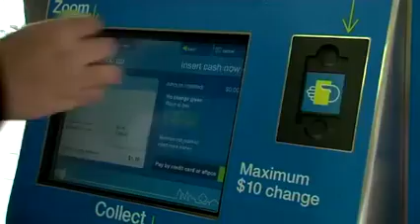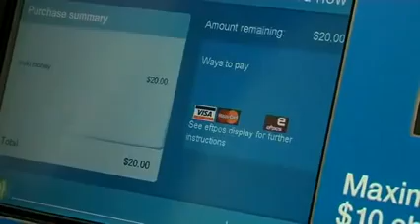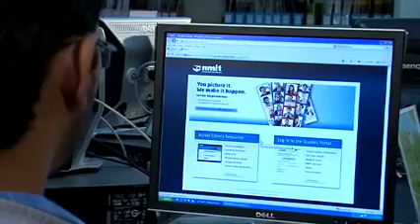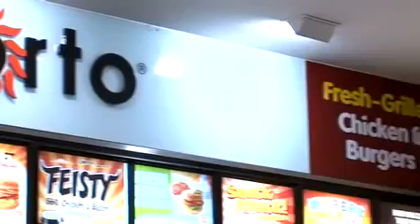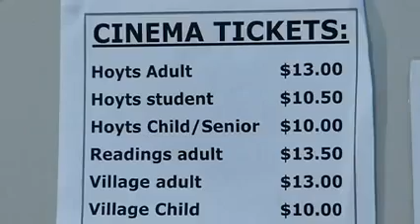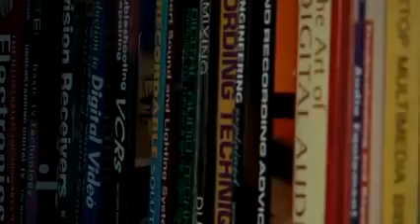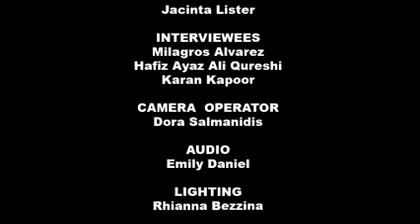Melbourne Polytechnic Ang buhay ng isang Internasyonal na estudyante sa Melbourne Polytechnic Me